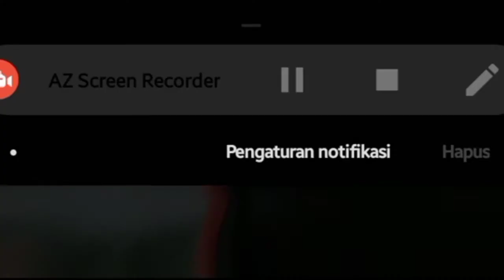silaban channel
Video dari Feby